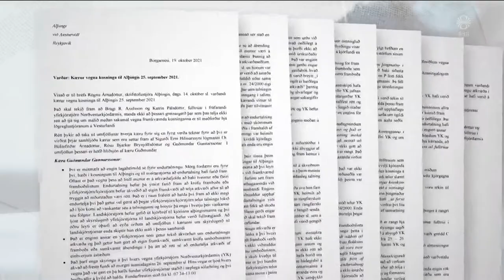Fréttir - 22. okt 2021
Fréttir RÚV frá 22. október 2021 - Efnisyfirlit:
00:00:57 Enginn kostur góður í stöðunni
00:03:28 Stjórnvöld lækki álögur á nauðsynjavörur
00:04:59 Baldwin varð tökumanni að bana og særði leikstjóra
00:05:29 Smán - nýtt íslenskt leikverk í Freyvangsleikhúsi
00:06:59 Gulleggið í Grósku
00:08:21 Veðrið